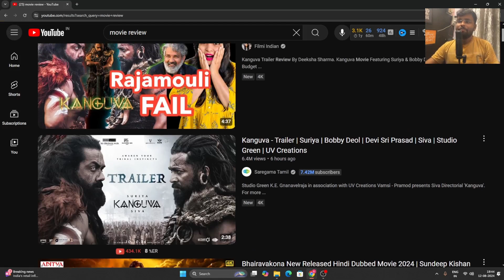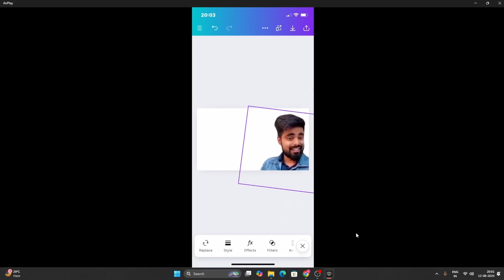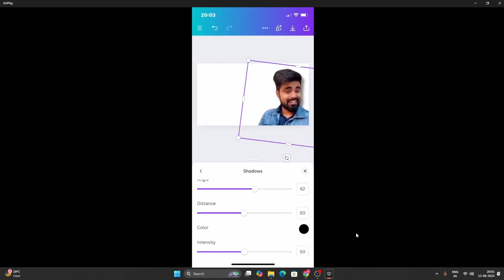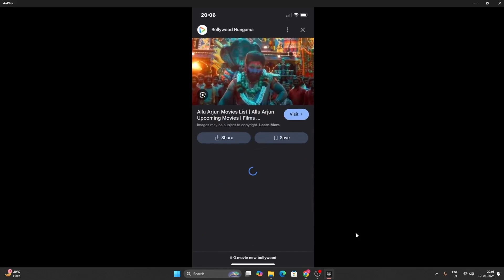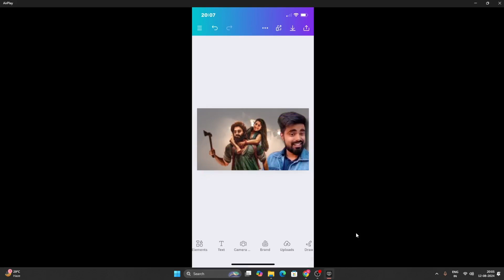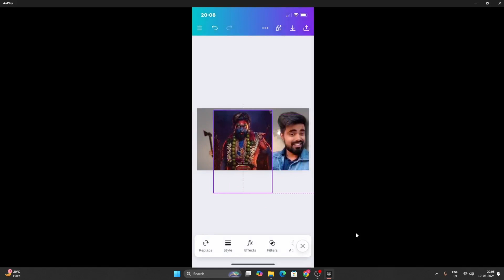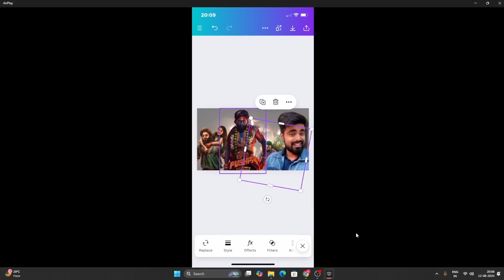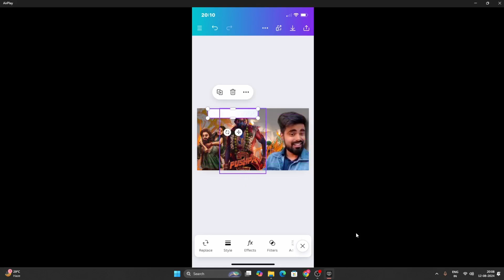How to make movie review thumbnail in mobile || movie review thumbnail kaise banaye